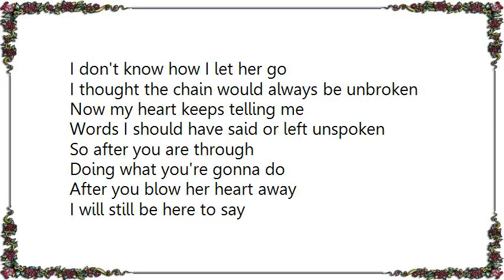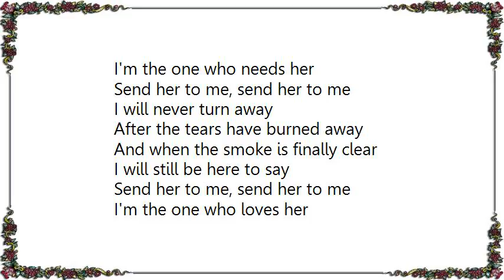Autograph - Send Her to Me Lyrics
[Lyrics Autograph - Send Her to Me]
I don't know how I let her go
I thought the chain would always be unbroken
Now my heart keeps telling me
Words I should have said or left unspoken

So after you are through
Doing what you're gonna do
After you blow her heart away
I will still be here to say

Send her to me, send her to me
I'm the one who loves her
I'm the one who needs her

I can't blame her for a thing
I guess you really made her feel so wanted
When she sees she was a fool
Her empty heart will feel me haunting

Making her go through all the moves
After you chase her dreams away

I will never turn away
After the tears have burned away
And when the smoke is finally clear

Oh, I'm the one